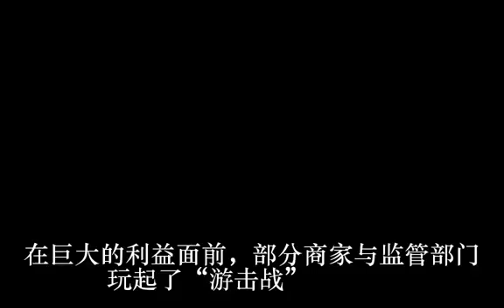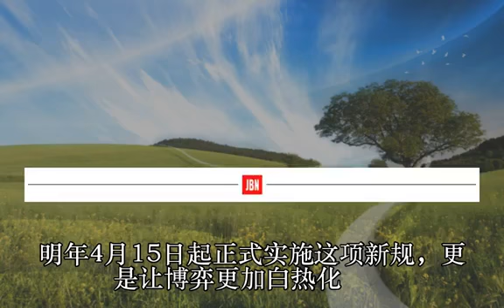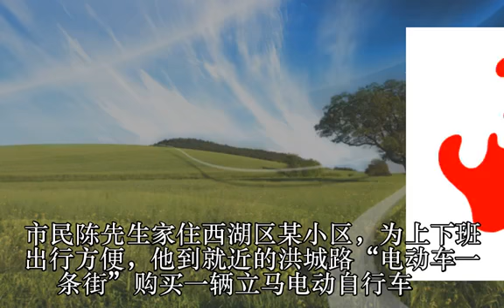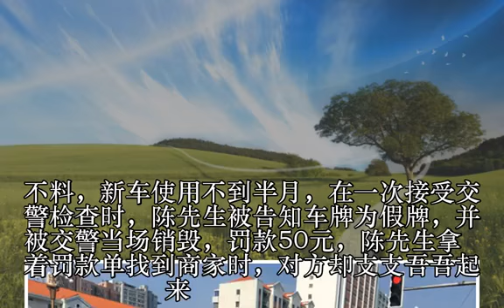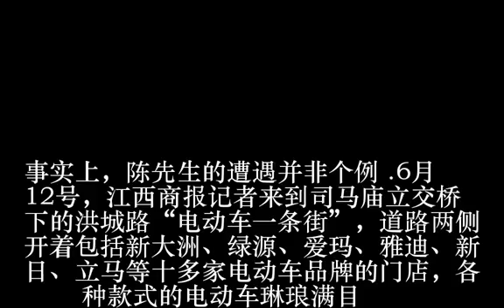「商报调查」“新国标”下，超标电动车将何去何从？市场超标车偷偷卖 要上路商家帮套牌